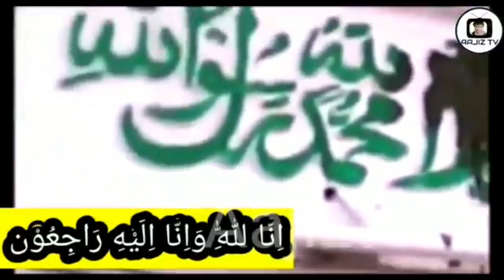Hazrat Khajifa Rabe (rh) Ka Message Badbachat Molvion KeNam Karachi Masjid K Minar Masmar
Hazrat Khajifa Rabe (rh) Ka Message Badbachat Molvion KeNam Karachi Masjid K Minar Masmar Klam Dr Tariq Anwer Bajwa Voice Ishaq Aajiz